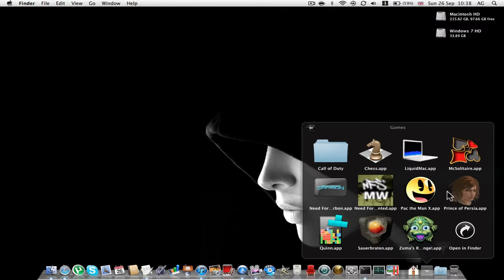006 ★ Prince of Persia ★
★★★★★ ag2web